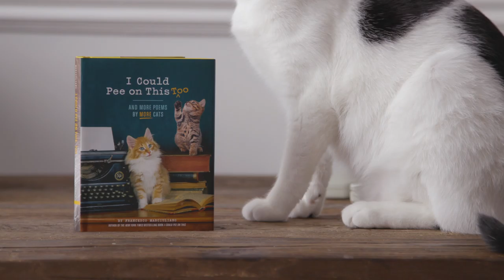I Could Pee On This, Too Writing School for Cats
I Could Pee On This, Too
And More Poems by More Cats
By: Francesco Marciuliano

There's a new cat in town! This feisty sibling of the international bestseller I Could Pee on This will be making its own sensational mark in the cat-poetry world. I Could Pee on This, Too explores fresh feline emotions and philosophical musings through cats' own poetry, such as "Welcome New Cat," "Sleeping My Life Away," and "You Also Live Here." Any cat lover who's longed for a deeper look into the enigmatic world of their cats will fall whiskers over paws for this well-versed follow-up.